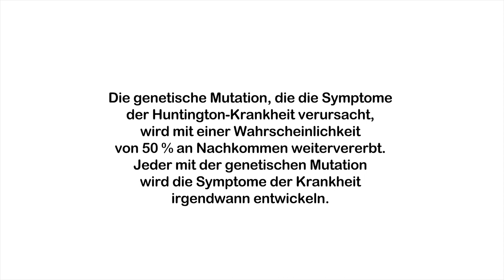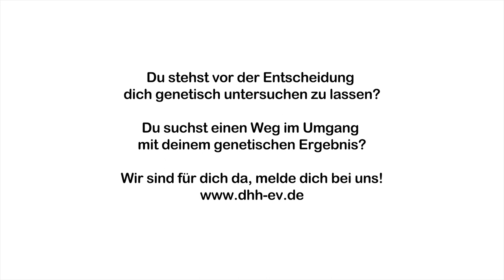DHH - Huntington-Geschichten. Mutig. Persönlich. Inspirierend. // Katja.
In diesem Video aus unserem Projekt "DHH - Huntington-Geschichten. Mutig. Persönlich. Inspirierend." erzählt Katja ihre Huntington-Geschichte.

Wir sind überaus gerührt über diese bewegenden Einblicke! Danke, dass du Deine Geschichte mit uns allen teilst.

Und auch ein großer Dank an die Produktionsfirma Quadrolux für die Umsetzung und an Alina vom Grow Stong Podcast, die die Interviews so einfühlsam führte!

Es werden nach und nach weitere Langversionen der Interviews veröffentlicht! Also seid gespannt und schickt den mutigen Teilnehmern ein großes Dankeschön!